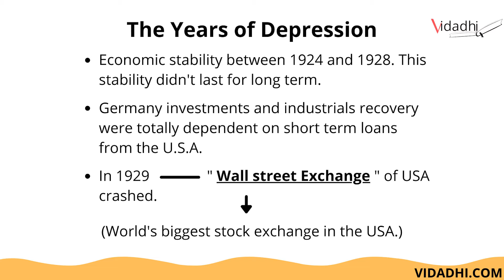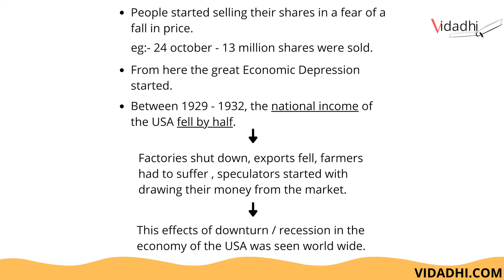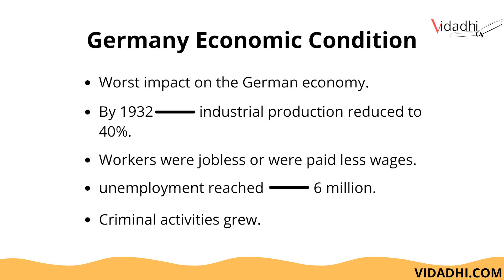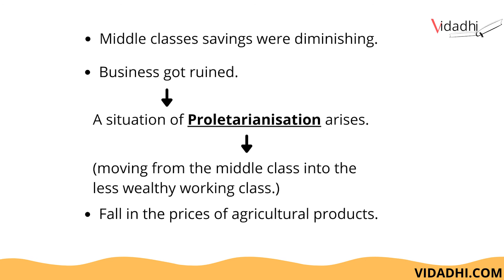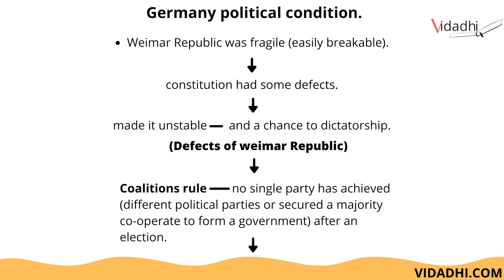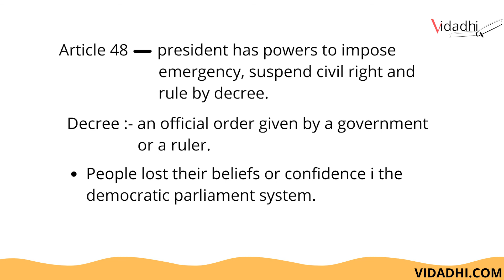The years of depression | nazism and the rise of hitler | history class 9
Income tax rules eased now you can pay more than Rs 2 lakh in cash for Covid treatment